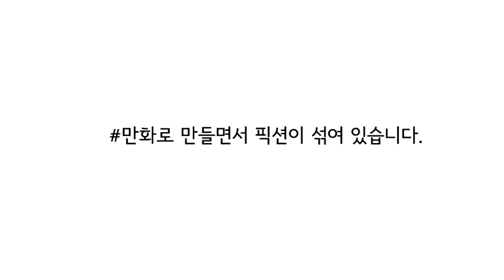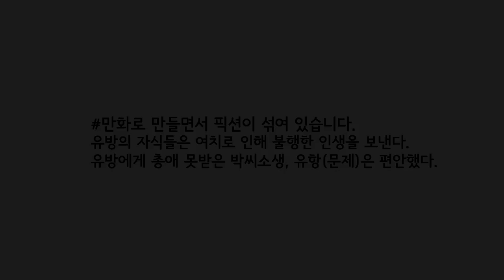인간돼지를 만든 고황후 여씨 14_15화 - 초한지 마지막 초한지 만화책 초한지 소하를 알아보자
인간돼지를 만든 고황후 여씨 14_15화
떵현다졸 역사만평은 만화스토리로 구성하면서 픽션이 섞여 있습니다.

초한지 마지막 초한지 만화책 초한지 소하를  알아보자

써에이스쇼 써에이스쇼 초한지 별별역사 별별역사 초한지 뉴스멘터리 ytn 뉴스멘터리 전쟁과 사람 뉴스멘터리 전쟁과 사람 설민석 초한지